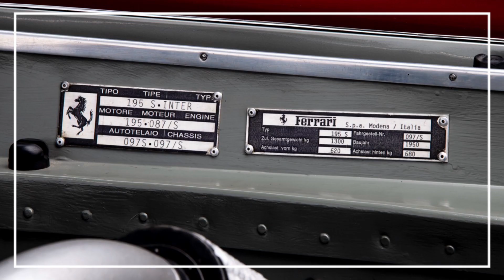1950 Ferrari 195 Inter Vignale | POA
Car for sale from Hamann Classic Cars | 1950 Ferrari 195 Inter Vignale | POA